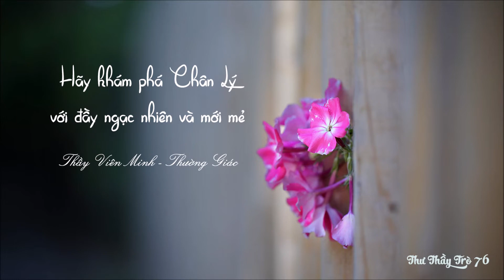Hãy khám phá Chân Lý với đầy ngạc nhiên và mới mẻ - Thư Thầy Trò 76 | Thầy Viên Minh - Thường Giác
Hãy khám phá Chân Lý với đầy ngạc nhiên và mới mẻ - Thư Thầy Trò 76
Tác giả: Thầy Viên Minh - Thường Giác
Giọng đọc: NSUT Trọng Phan - Lưu Hoàng